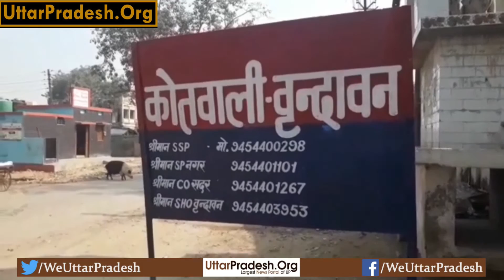शूटिंग के दौरान विदेशी कलाकार का कीमती मोबाइल चोरी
मथुरा- वृंदावन में चोरों के हौसले बुलंद हैं कि दिनदहाड़े चोरी की घटनाओं को अंजाम देने से भी नहीं चूक रहे हैं। ऐसी ही एक चोरी की घटना शनिवार को केशीघाट के समीप घटित हुई। जहां अज्ञात चोरों ने एक गाने की शूटिंग कर रही विदेशी कलाकार का करीब डेढ़ लाख रुपए कीमत का आई फ़ोन पार कर दिया। वहीं पीड़िता ने कोतवाली में अज्ञात चोरों के खिलाफ तहरीर देकर कार्रवाई की मांग की है। मूल रूप से कोलंबिया की रहने वाली उलियाना उर्फ अंबिका के अनुसार उनका देश विदेश में शूटिंग के लिए आना जाना रहता है। शनिवार को वह दिल्ली की टीम के साथ केशीघाट के समीप एक गाने की शूटिंग कर रही थीं। इसी दौरान उनका आईफोन 30 प्रो मैक्स मोबाइल फोन चोरी हो गया। काफी तलाश के बाद भी उसका सुराग नहीं लग सका। वहीं पुलिस ने तहरीर के आधार पर चोर की तलाश शुरू कर दी है।

बाइट- अनुरागी, साथी कलाकार
Report Jay